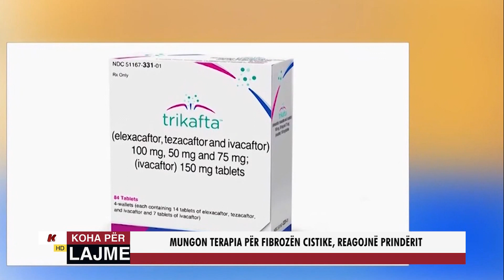MUNGON TERAPIA PËR FIBROZËN CISTIKE, REAGOJNË PRINDËRIT